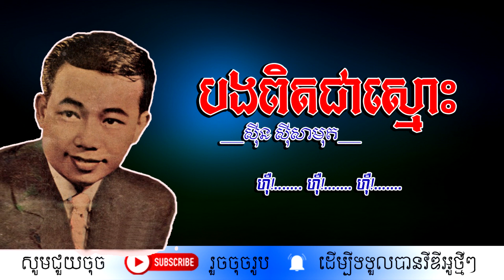បងពិតជាស្មោះ - ស៊ីន ស៊ីសាមុត / Bong Pet Chea Smos / By. Sin Sisamuth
បទ៖ បងពិតជាស្មោះ

សូមអរគុណសម្រាប់ការចូលទស្សនា។
សូមអធ្យាស្រ័យចំពោះម្ចាស់កម្មសិទ្ធិវីដេអូនេះផង ដោយសារការស្រលាញ់ និងចង់រក្សាទុកមករតខ្មែរ ចឹងហើយទើបខ្ញុំខំស្រាវជ្រាវប្រមូលមកដាក់ក្នុង Channel របស់ខ្ញុំនេះ។
សូមអរគុណ!